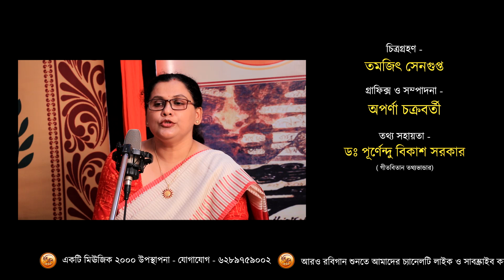Jakhon tumi bandchile tar | rabindrasangeet | Mousumi Mandal | Music 2000 Plus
Song Details :
Song - Jakhon tumi bandchile tar | যখন তুমি বাঁধছিলে তার
Rabindra Sangeet
Singer - Mousumi Mandal
Recording Studio - Music2000
Music Label - Music 2000